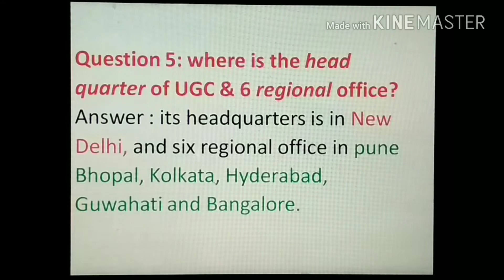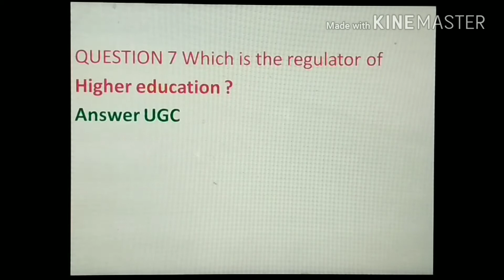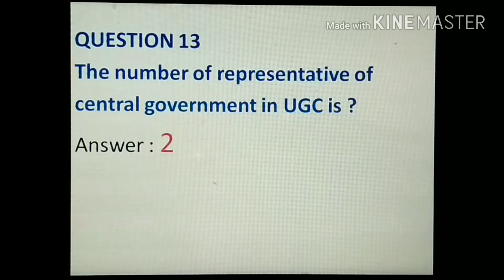University grant commission most important questions